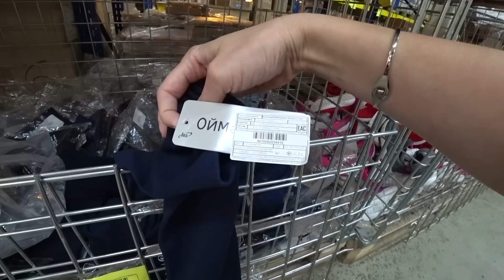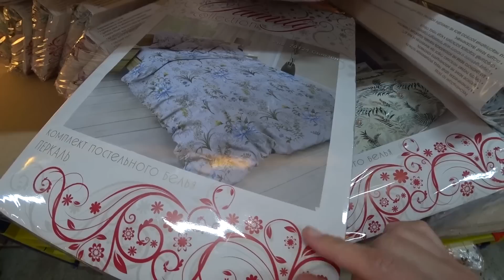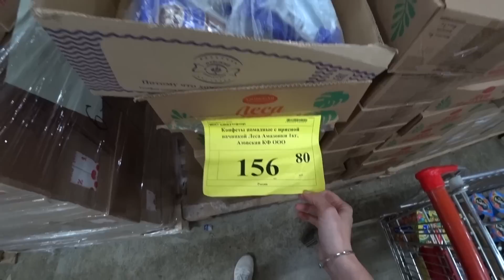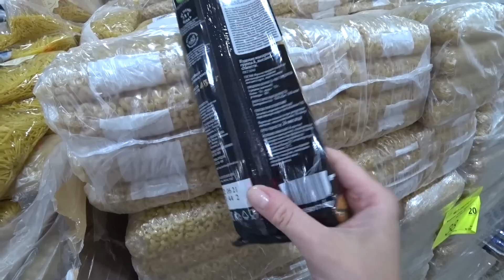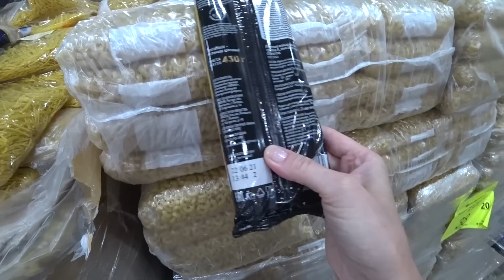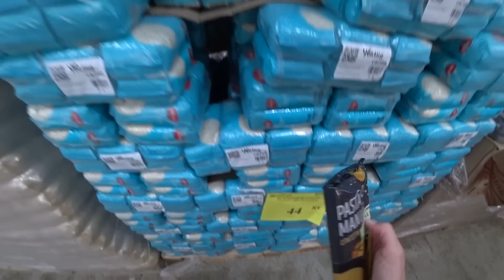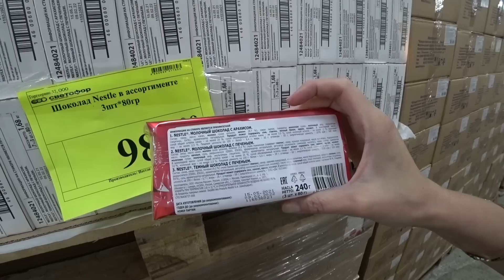🚦СВЕТОФОР КЛАДЕТ ЛАПШУ НА МАКАРОНЫ🔥 НАДО БРАТЬ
🚦В СВЕТОФОРЕ сегодня горы лапши и макарон, паллеты до потолка! Ищем вместе только полезное и нужное, по ценам, дешевле, чем в Фикс прайс!
адрес 🚦Светофора: Владимирская обл, г.Киржач, ул Шелковиков, 40 (100 км от Москвы)